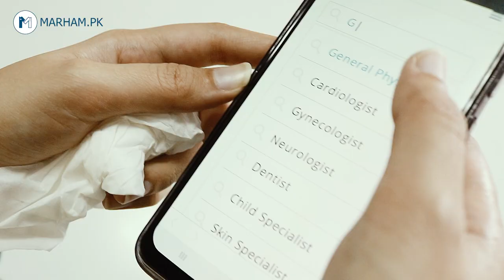Find & Book Appointment With Qualfied Doctors Through Marham.pk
Category
Nonprofits & Activism
License